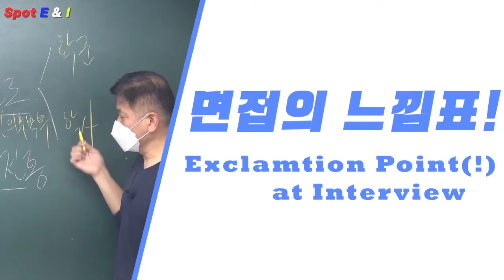스팟논술팀 논술공부 1부 논술 과연 지원해도되나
스팟논술팀 논술공부법 - 박경수 소장에게 듣는다.